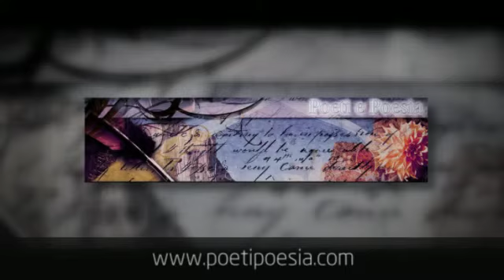PROSPETTIVE - Antonella Tonelli